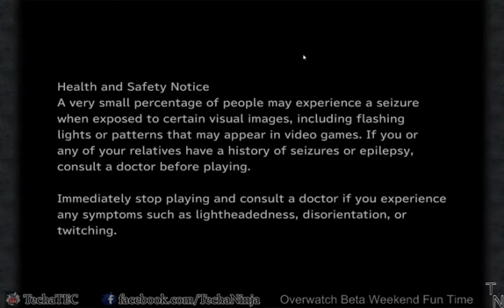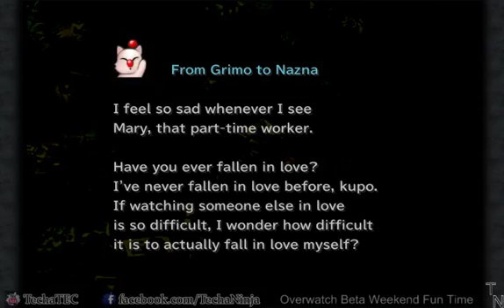[STREAM] Final Fantasy IX / Zidane's funhouse Part 4